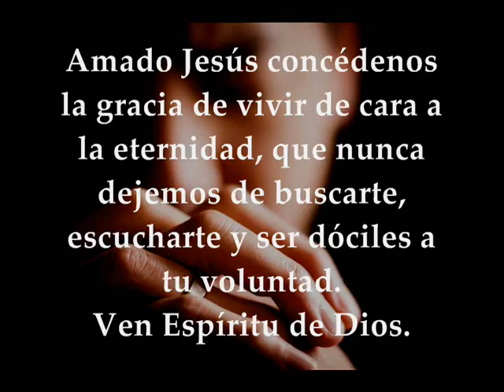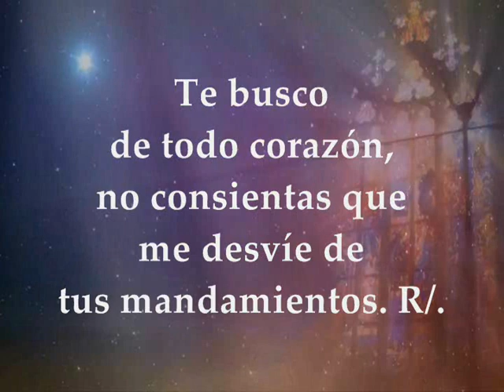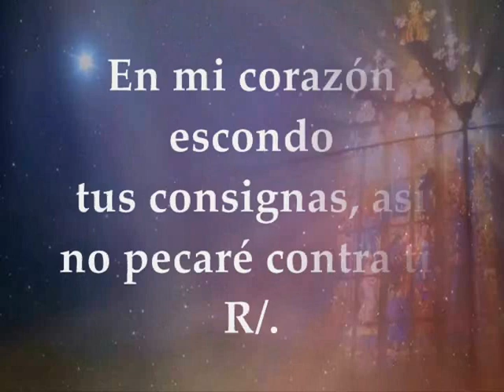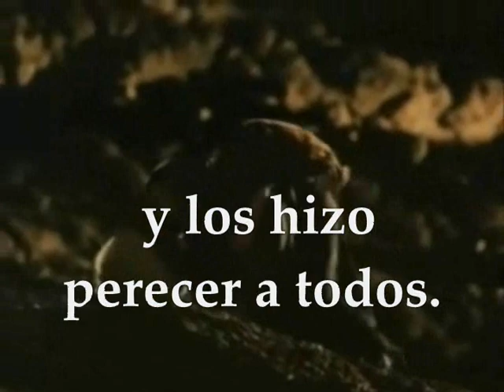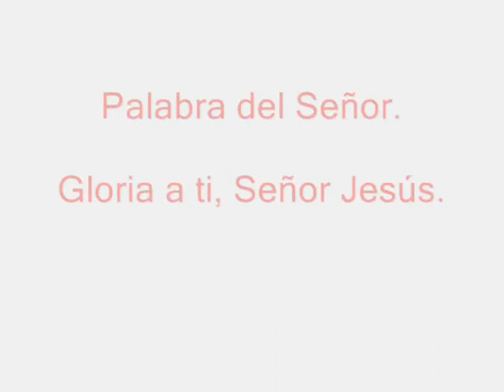Evangelio del día y lecturas | viernes 16 de noviembre de 2018 [ Lucas 17, 26-37 ]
Evangelio del día y lecturas viernes 16 de Noviembre de 2018 Semana XXXII Tiempo Ordinario Ciclo B Primera Lectura: De la segunda carta del apóstol san Juan 4-9 Salmo 118,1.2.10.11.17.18 R/. Dichoso el que camina en la voluntad del Señor Evangelio según San Lucas 17,26-37

Primera lectura
Lectura de la segunda carta del apóstol san Juan 4-9: Señora elegida: Me alegré mucho al enterarme de que tus hijos caminan en la verdad, según el mandamiento que el Padre nos dio. Ahora tengo algo que pedirte, señora. No pienses que escribo para mandar algo nuevo, sino sólo para recordaros el mandamiento que tenemos desde el principio, amarnos unos a otros. Y amar significa seguir los mandamientos de Dios. Como oísteis desde el principio, éste es el mandamiento que debe regir vuestra conducta. Es que han salido en el mundo muchos embusteros, que no reconocen que Jesucristo vino en la carne. El que diga eso es el embustero y el anticristo. Estad en guardia, para que recibáis el pleno salario y no perdáis vuestro trabajo. Todo el que se propasa y no permanece en la doctrina de Cristo no posee a Dios; quien permanece en la doctrina posee al Padre y al Hijo. Palabra de Dios

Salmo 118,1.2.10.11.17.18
R/. Dichoso el que camina en la voluntad del Señor

Dichoso el que, con vida intachable,
camina en la voluntad del Señor. R/.

Dichoso el que, guardando sus preceptos,
lo busca de todo corazón. R/.

Te busco de todo corazón,
no consientas que me desvíe de tus mandamientos. R/.

En mi corazón escondo tus consignas,
así no pecaré contra ti. R/.

Haz bien a tu siervo: viviré
y cumpliré tus palabras. R/.

Ábreme los ojos, y contemplaré
las maravillas de tu voluntad. R/.

Evangelio
Lectura del santo evangelio según san Lucas 17,26-37: En aquel tiempo, dijo Jesús a sus discípulos: «Como sucedió en los días de Noé, así será también en los días del Hijo del hombre: comían, bebían y se casaban, hasta el día que Noé entró en el arca; entonces llegó el diluvio y acabó con todos. Lo mismo sucedió en tiempos de Lot: comían, bebían, compraban, vendían, sembraban, construían; pero el día que Lot salió de Sodoma, llovió fuego y azufre del cielo y acabó con todos. Así sucederá el día que se manifieste el Hijo del hombre. Aquel día, si uno está en la azotea y tiene sus cosas en casa, que no baje por ellas; si uno está en el campo, que no vuelva. Acordaos de la mujer de Lot. El que pretenda guardarse su vida la perderá; y el que la pierda la recobrará. Os digo esto: aquella noche estarán dos en una cama: a uno se lo llevarán y al otro lo dejarán; estarán dos moliendo juntas: a una se la llevarán y a la otra la dejarán.» Ellos le preguntaron: «¿Dónde, Señor?» Él contestó: «Donde se reúnen los buitres, allí está el cuerpo.» Palabra del Señor